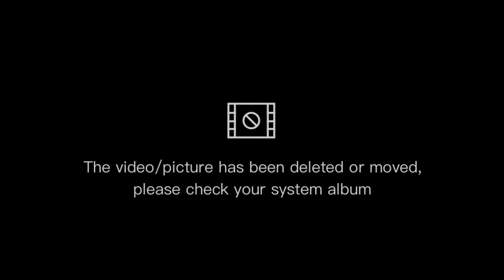Godar Pass (4458 Meters) Trek Part III (Final Part)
Godar Pass Is A High Pass Connecting Atrore & Kalam At An Altitude Of 4458 Meters.
We Decided To Cross This Pass In July 2021.
So Our Team With 78 Years Old Trekker Dr M Afzal Khan From Islamabad Along With Team Of Azhar Ud Din Bhai From Swat Valley Started The Journey On 8th July From Atrore Bazar.
On Our Route We Visited Three Beautiful Natural Glacial Lakes Of Swat Valley 1st Godar Lake 2nd The Biggest Lake Of Swat Valley Shaitan Gwat Lake And Third SarBanda Lake.